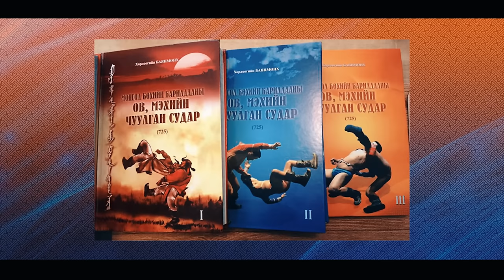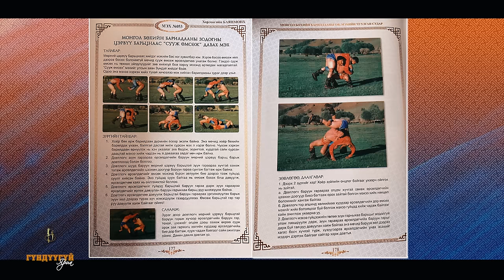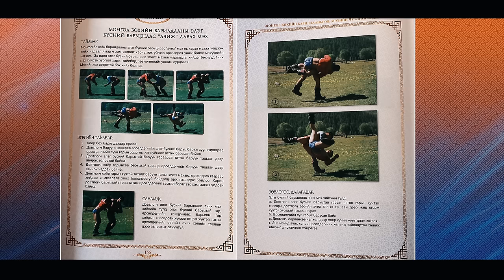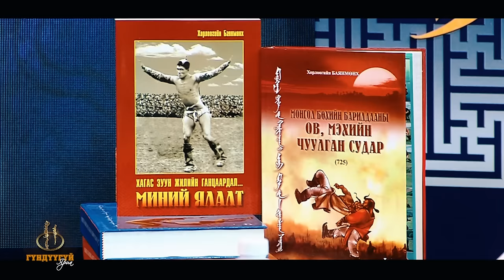Гүндүүгүй Яриа Дархан аварга Х.Баянмөнх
Үндэсний өв соёлоо түгээн дэлгэрүүлэгч ГҮНДҮҮГҮЙ ЯРИА нэвтрүүлэг